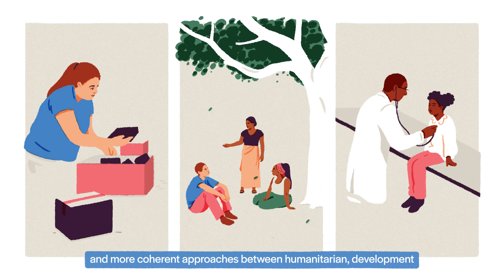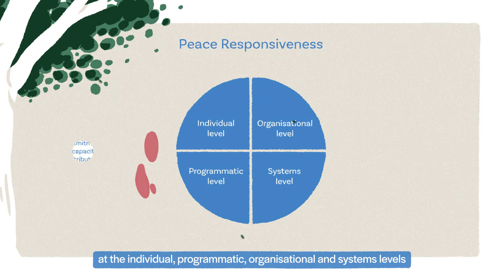Introducing Peace Responsiveness: because peace cannot be built by peacebuilders alone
Peace is everyone’s responsibility and cannot be achieved by peacebuilders alone. Peace Responsiveness requires every actor to be sensitive to conflict dynamics, and to work proactively to ensure that all activities and policies operate in ways that improve peace.

The landmark 2016 and 2020 Sustaining Peace resolutions of the United Nations, the 2016 World Humanitarian Summit and the more recent recommendations of the Organisation for Economic Co-operation and Development’s Development Assistance Committee (OECD DAC) on the Humanitarian-Development-Peace (HDP) Nexus call for significant reform to how international humanitarian, development and peace action reinforce each other to create more effective and sustainable approaches that address structural causes of violence. Significant gaps between policy and practice remain. To address this challenge, Interpeace has developed the operational approach of Peace Responsiveness.